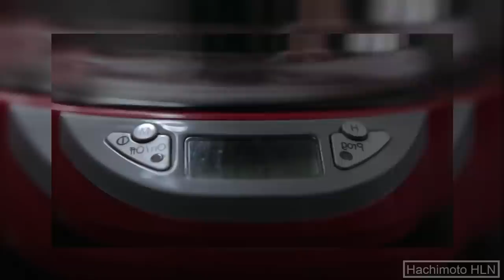أكلات تبرد الجسم في فصل الصيف وتخلصك من الجفاف و الإرهاق والحر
في هذا المقطع ستتعرفون على الأغذية التي ستخلصك من الحر في فصل الصيف. عبارة عن نصائح لتغذية سليمة في فصل الصيف وأسرار التخلص من الجفاف و الإرهاق والحر.
هل تعاني من الجفاف و الإرهاق في فصل الصيف. وزيادة الوزن ومشاكل الجفاف. في هذا المقطع سنقدم لك خطة لمواجهة الصيف ومزيد من النصائح و الإحتياطات حتي لا تقع ضحية العطش.
الطريقة الواحيدة  للتغلب علي إرتفاع درجة الحرارة  هي إتباع نظام غذائي يلبي إحتياجاتك خلال موسم الحر ، لذلك إذا كنت تريد أن تتعرف علي هذه الطريقة إتبع النصائح المذكورة.

مقاطع حصرية اخرى:
التخلص من آثار الحروق و الندبات على البشرة بدون عملية تجميل بستعمال اللإبر درمارولر لعلاج البشرة

تغذية فصل الصيف وأسرار التخلص من الجفاف و الإرهاق والحر.
Hachimoto HLN | هاشيموتو للصحة والجمال.